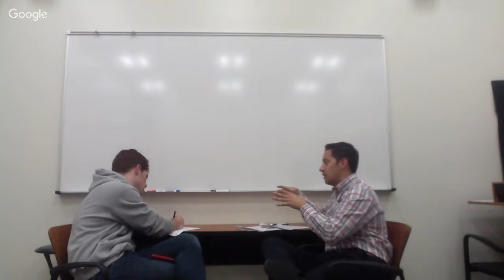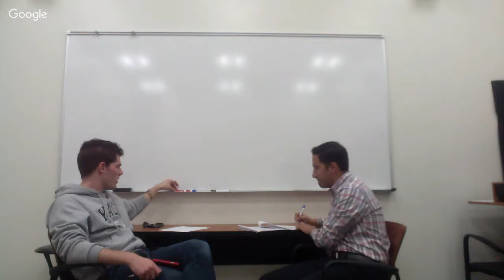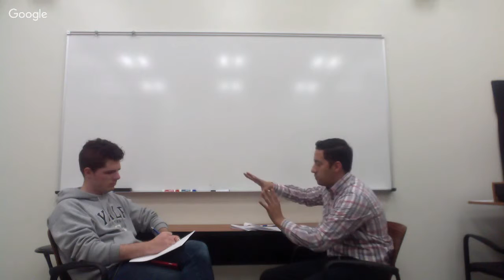Andy Gonzalez Counseling Session